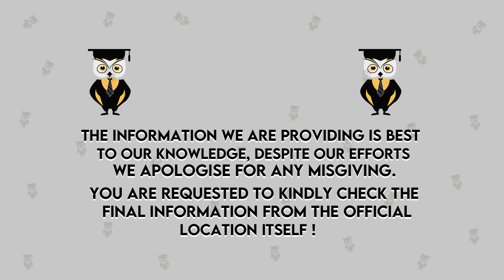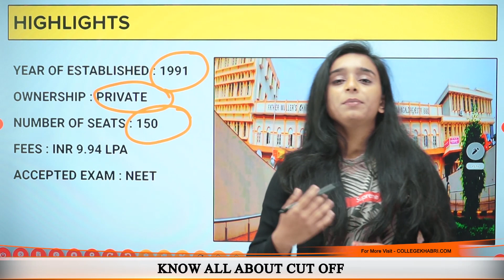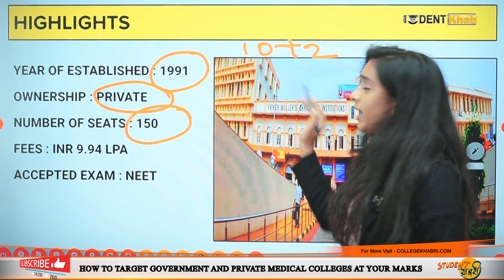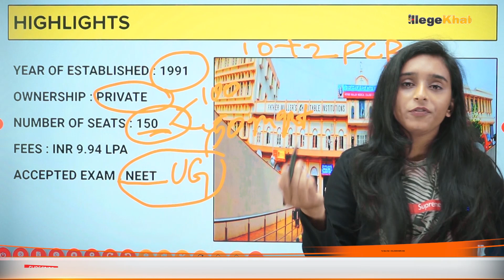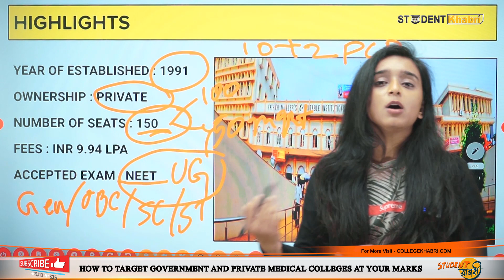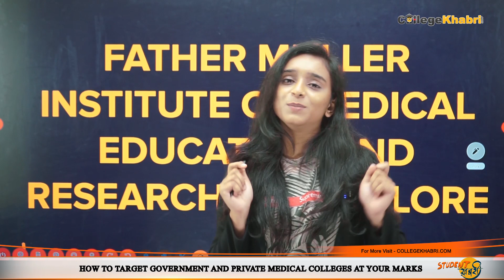Father Muller Medical College, Mangalore | Admission | Eligibility | Fees |No Of Seats